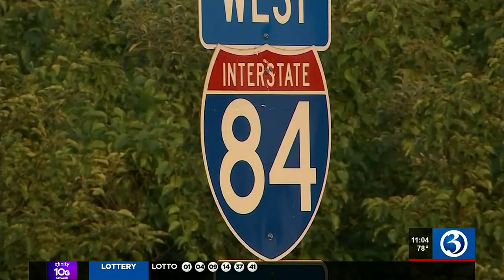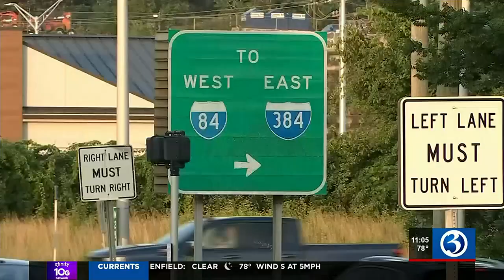Busy Manchester intersection expected to operate without traffic lights for about 2 weeks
A busy intersection in Manchester is expected to operate without traffic lights for about two weeks after a crash Thursday morning.